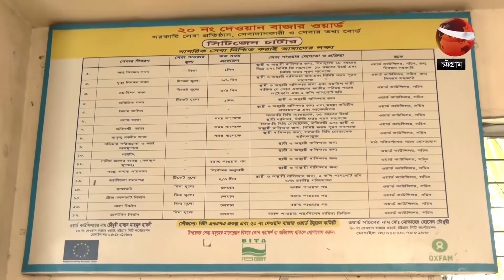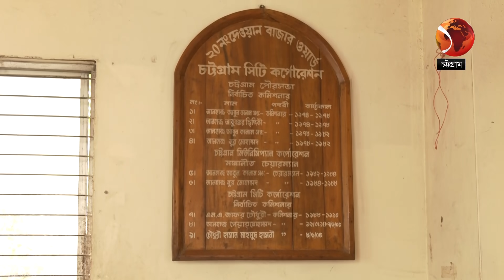নিয়ম করে ঘুষ খান তিনি! | Chattogram City Corporation | Corruption | Channel 24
মাত্র চার থেকে সাড়ে চারশো টাকা বেতনের যে দৈনিক পরিচ্ছন্নতাকর্মী, তাকেও দিতে হয় ঘুষ। টাকার ভাগ দিলে অনুপস্থিতকে হাজির, না দিলে ডিউটি করেও অনুপস্থিত দেখানো হয়। তারচেয়েও ভয়াবহ অভিযোগ, নারী-পুরুষ সব কর্মীদের যৌন নিপীড়নের। গুরুতর এসব অভিযোগ চট্টগ্রাম সিটি করপোরেশনের দেওয়ানবাজার ওয়ার্ড সচিব মোতাহের হোসেনের বিরুদ্ধে

»» Office Address:
Bangladesh.